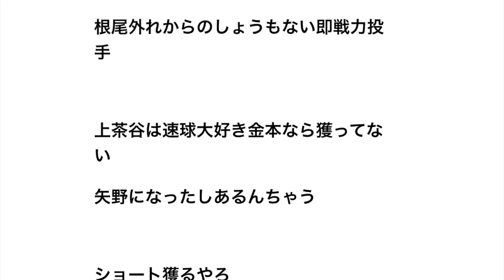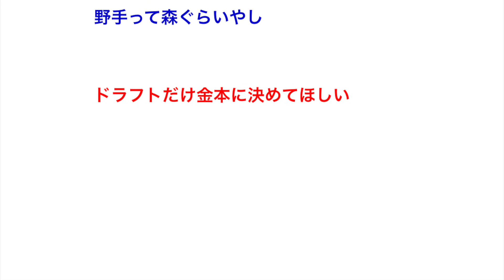今年の阪神のドラ１、ガチで読めない